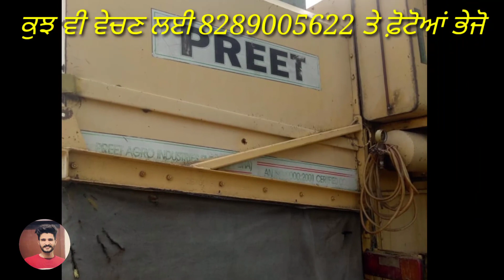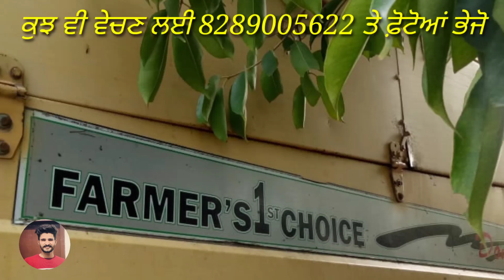HMT5911 / PREET987 / TRAALI / EICHER242 / KSA STRAW REEPER / BEETAL GOAT For sale